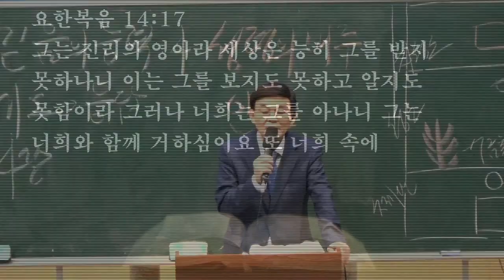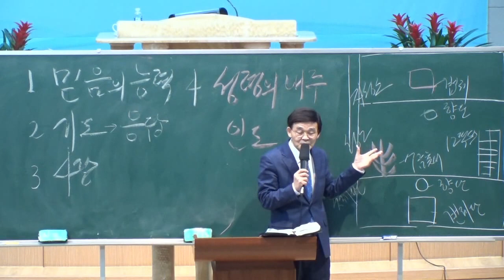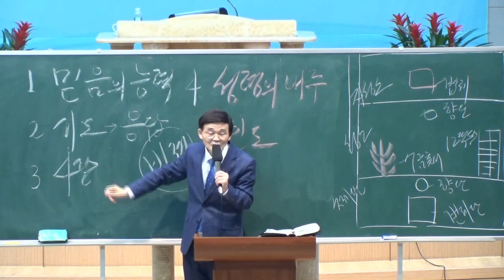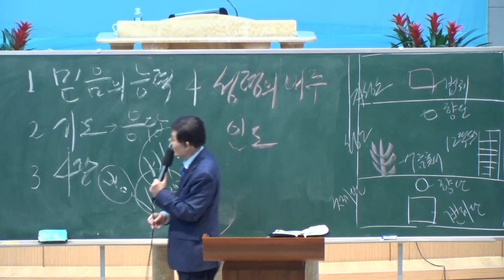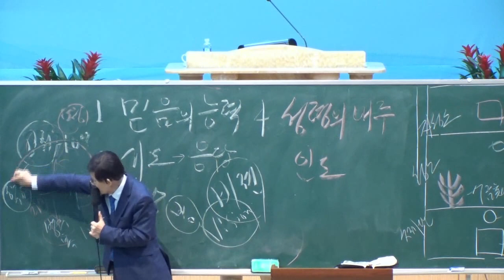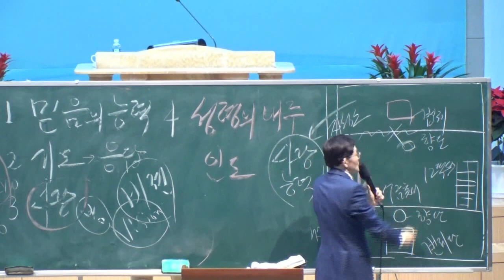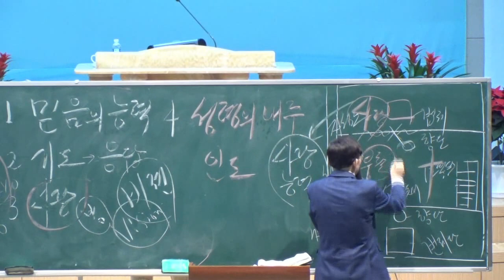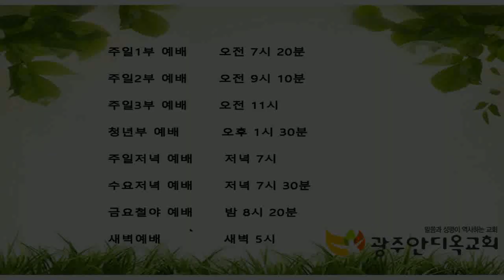2021.12.14. 2차 전국목회자세미나 - 3강. 믿음 기도 사랑(성령)~지성소 신앙으로 응답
12. 내가 진실로 진실로 너희에게 이르노니 나를 믿는 자는 내가 하는 일을 그도 할 것이요 또한 그보다 큰 일도 하리니 이는 내가 아버지께로 감이라
13. 너희가 내 이름으로 무엇을 구하든지 내가 행하리니 이는 아버지로 하여금 아들로 말미암아 영광을 받으시게 하려 함이라
14. 내 이름으로 무엇이든지 내게 구하면 내가 행하리라
15. 너희가 나를 사랑하면 나의 계명을 지키리라
16. 내가 아버지께 구하겠으니 그가 또 다른 보혜사를 너희에게 주사 영원토록 너희와 함께 있게 하리니

     1) 농협 영문명 : NONGHYUP
     2) 지점 영문명 : KUMHO WOONCHUN
     3) 지점 영문명 주소 : 131, Woonchun ro, Seo-gu, Gwangju, South of Korea
     4) 농협 SWIFT CODE : NACFKRSE
     5) 수취인 계좌번호 : 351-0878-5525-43
     6) 수취인 영문성명 : Gwangju antioch gyohoe

도서비: 13,000원(배송비 무료)
책값 송금 계좌: 농협 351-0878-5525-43(광주안디옥교회)

    1부: 오전 7시 20분
    2부: 오전 9시 10분
    3부: 오전 11시 10분
    4부(청년부): 오후 1시 25분
    5부(저녁): 오후 6시 50분